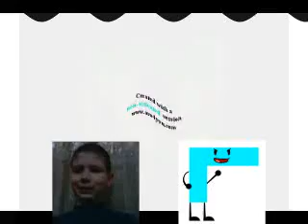(Children Day Special 1 Calendar) (10) KlaskyKlaskyKlaskyKlasky Gummy Bear Is Getting Sleepy